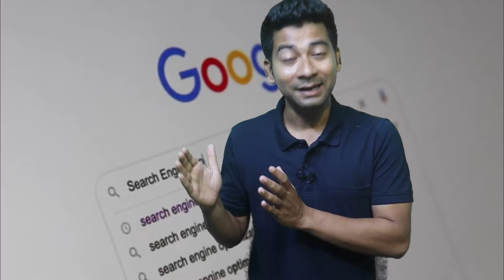How to improve English writing Skills | 5 tips to improve writing skills by Mentor Ashik Mondal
Mentor Ashik Mondal is a Youtube Channel where you find educational,informative,motivational videos like how to study,how to motivate in bangla
Topic- how to study, how to study smart,student motivational videos for success
S-U-B-C-R-I-B-E Mentor Ashik Modal